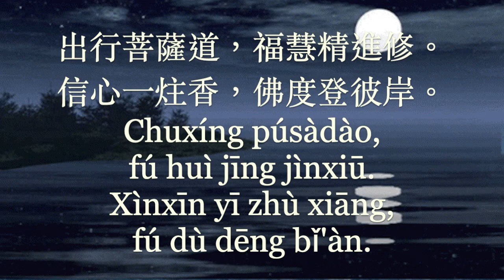04信心一炷香【清涼佛曲】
信心一炷香，東海千年秀。
禮諸佛菩薩，隨處結祥雲。
Xìnxīn yī zhù xiāng,
dōnghǎi qiān nián xiù.
Lǐ zhū fú púsà,
suíchù jié xiángyún.

諸佛悉遙聞，雲開現金身。
諸佛龍天喜，賜福降吉祥。
Zhū fú xī yáo wén,
yún kāi xiànjīn shēn.
Zhū fú lóng tiān xǐ,
cì fú jiàng jíxiáng.

花果茶清香，南山萬年春。
心燈獻佛前，諸佛賜光明。
Huā guǒ chá qīngxiāng,
nánshān wàn niánchūn.
Xīn dēng xiàn fó qián,
zhū fú cì guāngmíng.

法喜似甘露，時時潤心田。
諸佛來相度，九品蓮花開。
Fǎ xǐ shì gānlù,
shí shí rùn xīntián.
Zhū fú lái xiāng dù,
jiǔ pǐn liánhuā kāi.

信心一炷香，無上菩提心。
香煙緲緲，皈依佛菩薩。
wú shàng pútíxīn.
Xiāngyān miǎo miǎo,
guīyī fó púsà.

出行菩薩道，福慧精進修。
信心一炷香，佛度登彼岸。
Chuxíng púsàdào,
fú huì jīng jìnxiū.
fú dù dēng bǐ'àn.

Copyright:
- Moonlight: